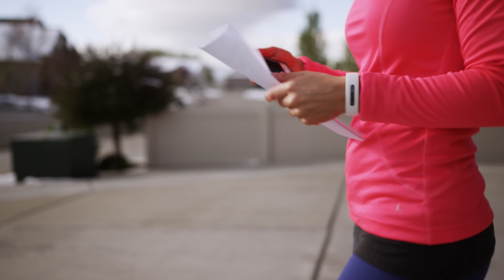JAYBIRD // X2 // Kathleen Tesori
Going wireless has given Jaybird athlete Kathleen Tesori the power to take her training to the next level without wires getting in the way of her workout.